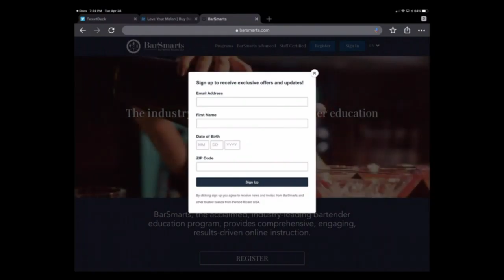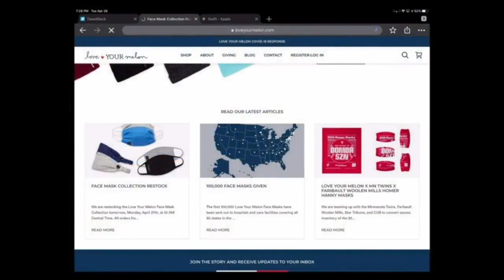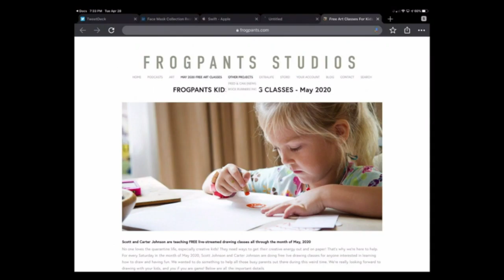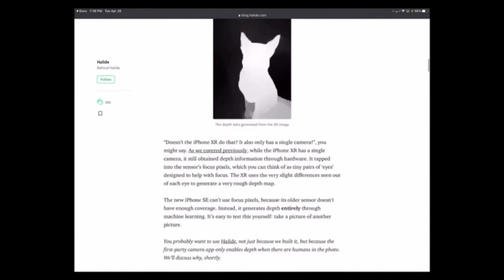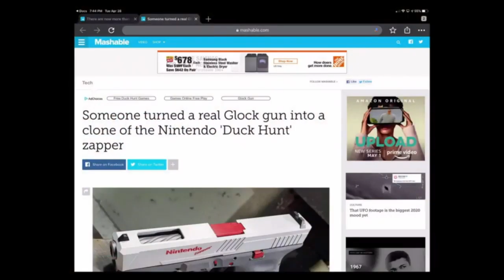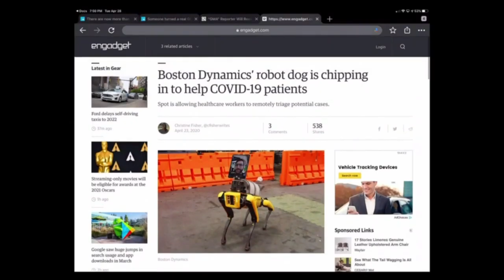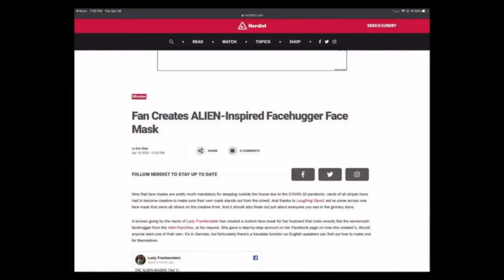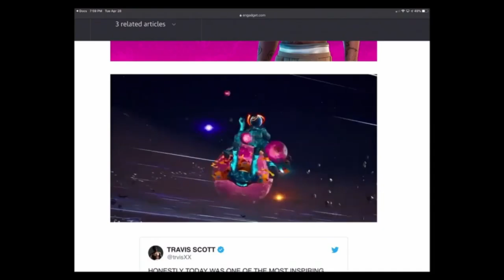AwesomeCast 492: Bobbleheads Will Bobble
Amanda Narcisi returns to the show to join Katie Dudas and Mike Sorg as  we take a look at this week's tech news topics, including:

    We're starting the top of the show off with some updates from Dudders  and her Animal Crossing New Horizons upgrades.

    Amanda is taking the opportunity to learn about Wine And Spirits with Bar Smarts.

As a secondary cool thing Amanda has been working on during Quarantine, she's checking out Apple's Swift.

    Katie's Awesome Thing of the Week is Love Your Melon and the sweet hats she got.

    Sorg is sharing This Week in Tech's evening attire episode as his Awesome Thing of the Week. In lieu of listening, he pulled up the video to see what everyone was wearing!

    Looking for something to do with your Kids online during Quarantine? Frogpants Studio has kids drawing classes.

    Have you checked out the iPhoneSE? We're sharing some thoughts and taking a look at Halide's tear down and photography deep dive.

    What has everyone been doing during Quarantine? Apparently starting a Podcast as there are now more than a million podcasts out there.

    We're getting an Animal Crossing New Horizons update from Dudders . Did you know you could interact with your wallpaper?

    Really liked the Dunk Hunt zapper? There's a guy out there who modified a Glock just for the occasion.

    Work From Home has been harder for some more than others. We're talking about Reporter No Pants who happens to be Christopher Reeve's son.

    Boston Dynamics is helping COVID-19 patients with their Robot Dog.

    What if your mask looked like a Facehugger from Alien?Fortnite is becoming a great concert option as Travis Scott's event drew 12.3 million concurrent viewers!

Follow these awesome people on Twitter:  Amanda Narcisi (@alnarcisi), Michael Sorg (@Sorgatron), and Katie Dudas (@Kdudders)